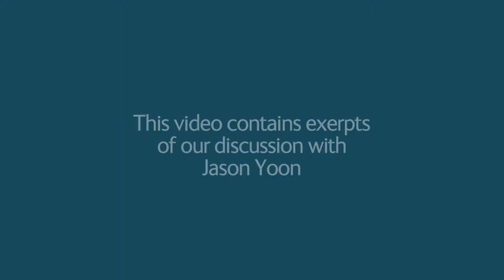JASON YOON: Education director, Queens Museum of Art, NYC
former executive director, New Urban Arts, Providence, R.I.
"Part of our mission is to build a vital community."